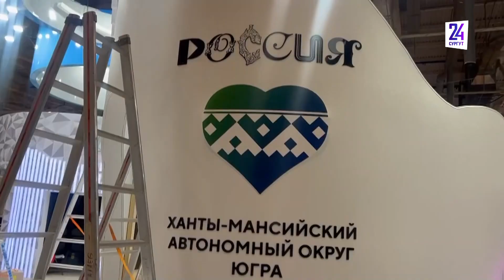Мамонт, природа и свой бренд одежды. Чем может похвастаться Югра расскажут на выставке "Россия"